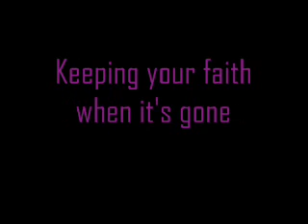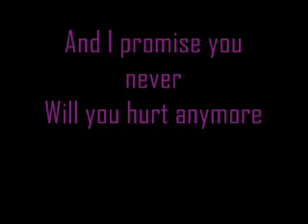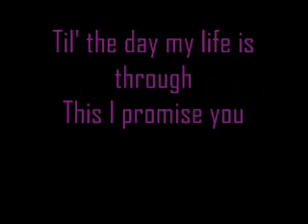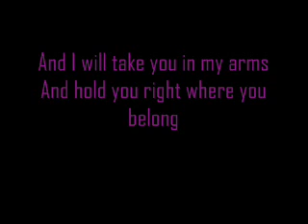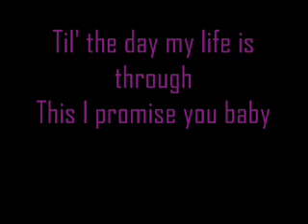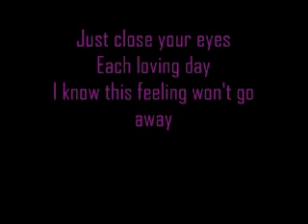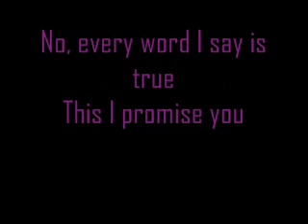N*Sync - This I Promise You (w/lyrics)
My favorite song from N*Sync.